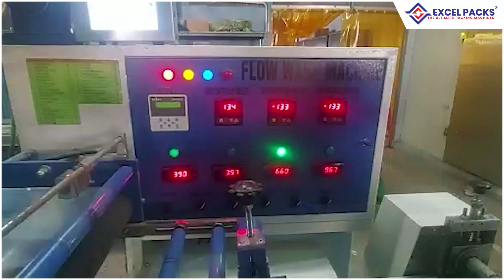Watch about Flow Wrap Machine Process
Welcome to our you tube channel! In this video we just gave the each steps of Packing by Flow Wrap Machine. A Flow Wrap Machine represents an advanced packaging solution crafted to streamline the wrapping process across a range of products. Its excellence lies in creating securely sealed packages, adapting seamlessly to varying product dimensions – be it length, width, or height. With its adjustable configuration, the machine effortlessly accommodates different pouch sizes.

These flow wrap machines are adept at packaging products with diverse shapes, including cubical, cylindrical, conical, and similar forms. Specifically designed to meet the unique requirements of various industries, our Flow Wrap Machines are bespoke solutions aligned with both the purpose and budget of our clients.

Address: 39, Angammal Layout, NeelikonamPalayam, Singanallur, Coimbatore - 641033, Tamil Nadu, India